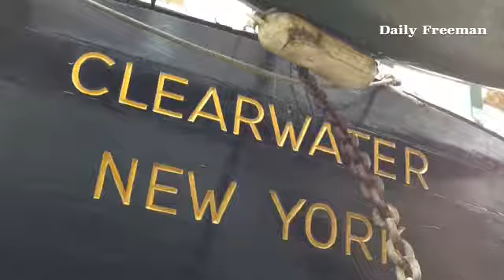The Clearwater Sloop arrives at winter port at Hudson River Maritime Museum in Kingston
The Clearwater Sloop arrives at winter port at Hudson River Maritime Museum in Kingston @dailyfreeman